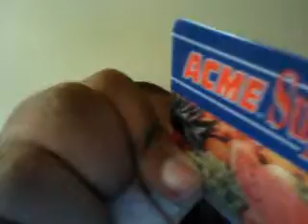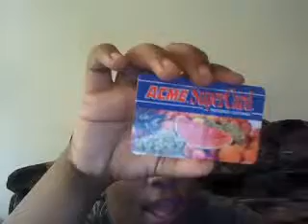Acme SuperCard 2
A second commercial about the Acme Supercard.